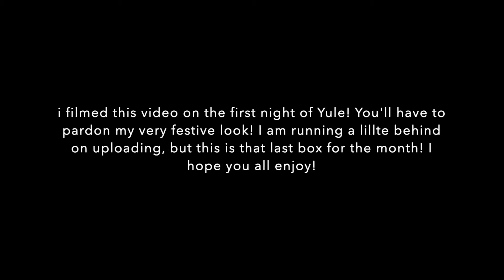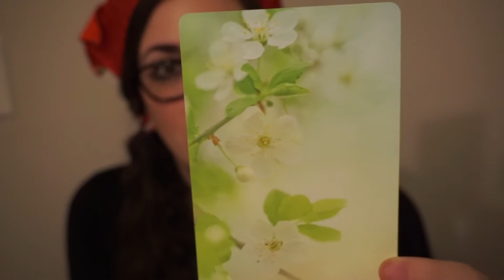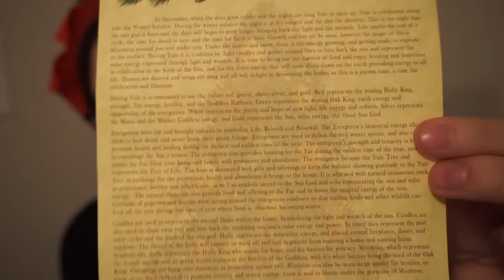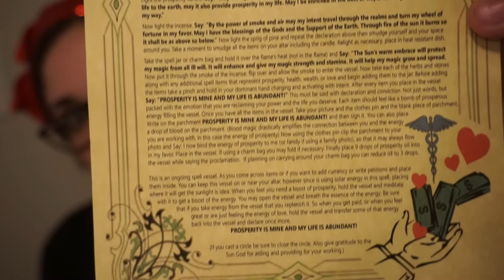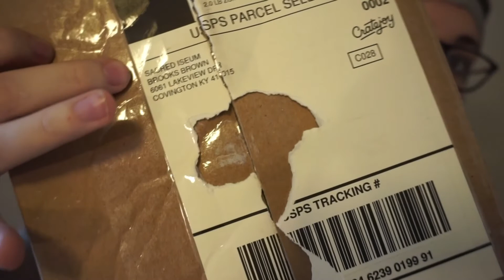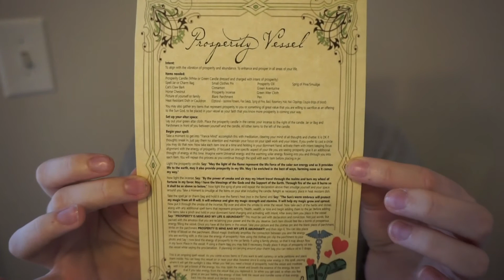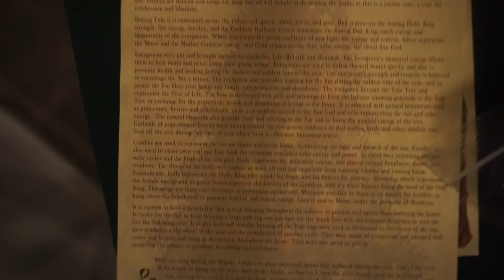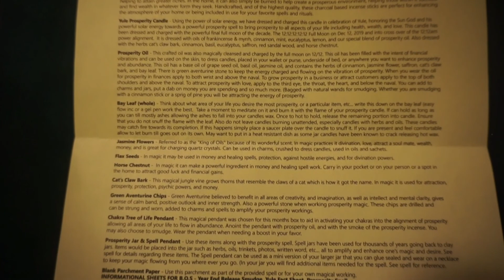Curiouser and Curiouser...|Sacred Iseum December 2019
Hello everyone and welcome back to my Witchy World! Today we are unboxing December 2019 Sacred Iseum box! Hope you all enjoy the plot twist! Haha!